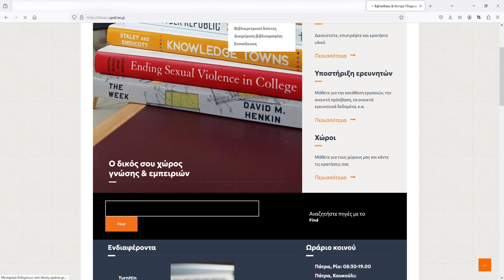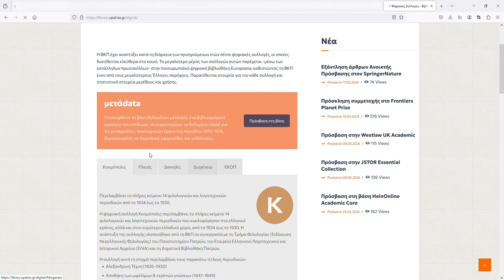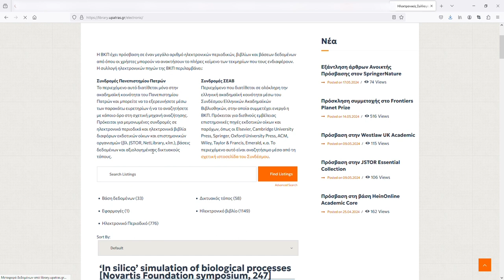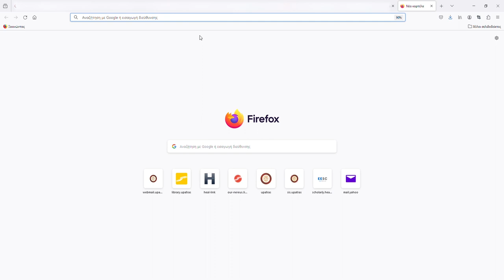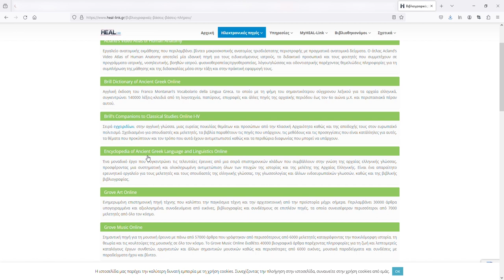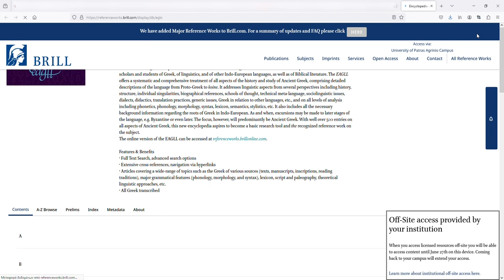Αναζήτηση Πηγών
Μάθετε σε σύντομο χρονικό διάστημα πως μπορείτε να αναζητάτε πηγές μέσα από τη Βιβλιοθήκη μας.